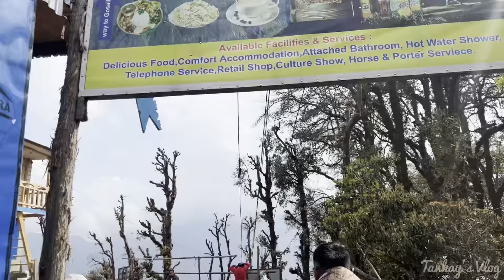Gosaikunda Vlog || Day 3 || Gosaikunda to Dhunche || Snow Mountain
Musician: Matteocurcio